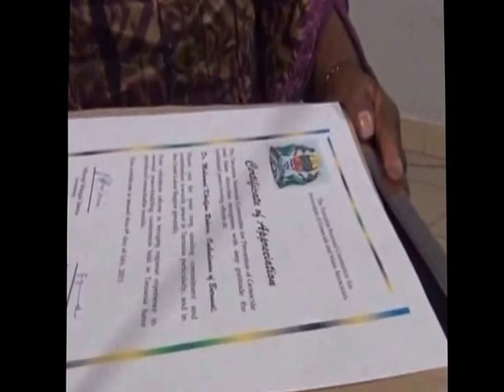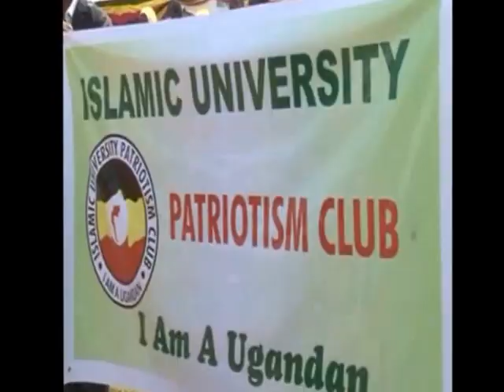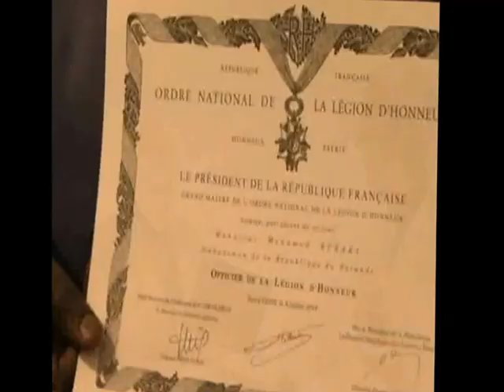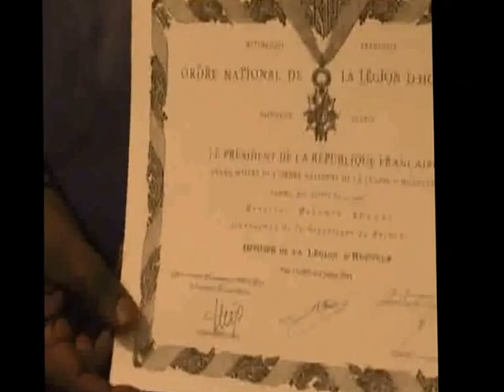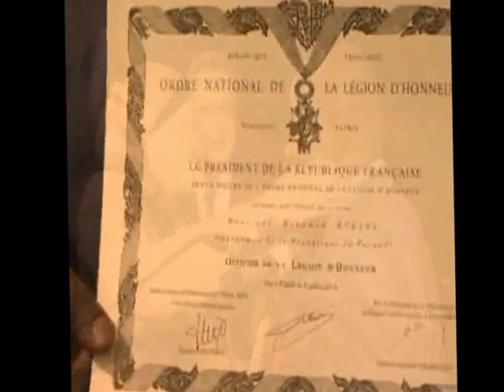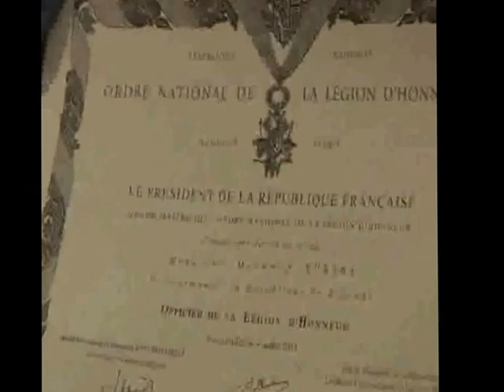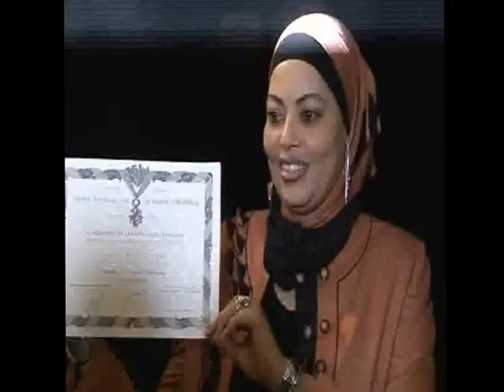L'Ombudsman du Burundi Hon Dr M Rukara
OMBUDSMAN DU BURUNDI Hon. Dr. M  RUKARA